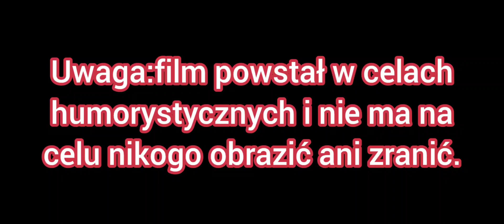Top 5 zbrodni wojennych Arktosa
Odcinki:te same co zawsze

muzyka:giga pingu Boss theme